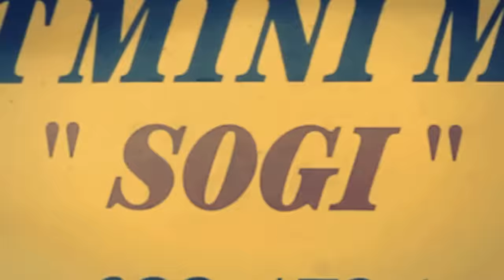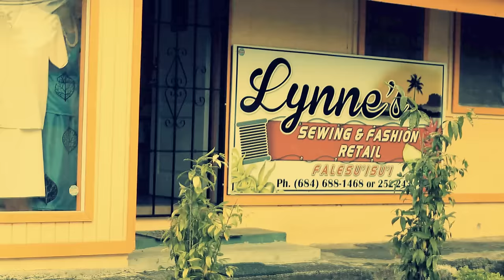Eva mai i le Niuaveve - Official Music Video - American Samoa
Eva mai i le Niuaveve - ATown, Offix featuring Spade
Niuaveve Music and Video produced by A.L Productionz
MUSIC FROM DA ROCK